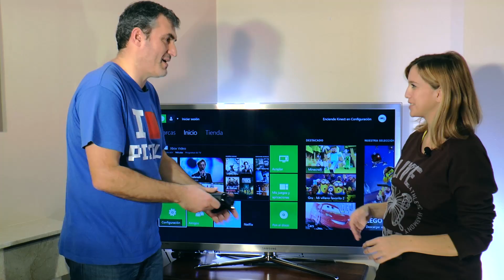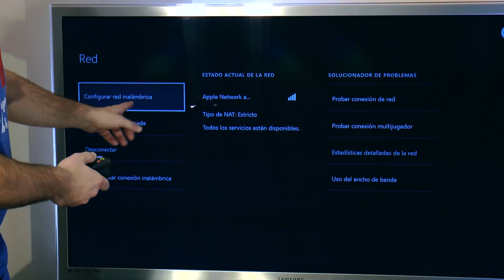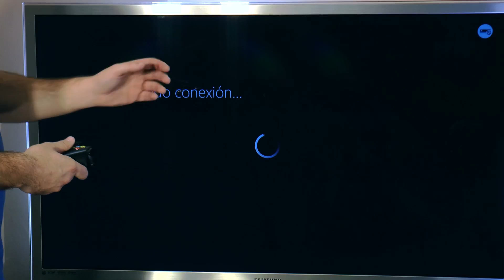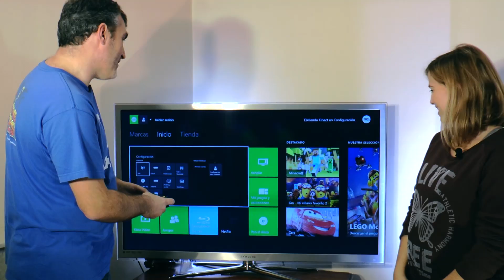Cómo conectar la XBOX One a Internet.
Conectar la XBOX a Internet permite navegar con la consola, ver videos de YouTube y jugar ON LINE. En Cacharreros te enseñamos cómo hacerlo.